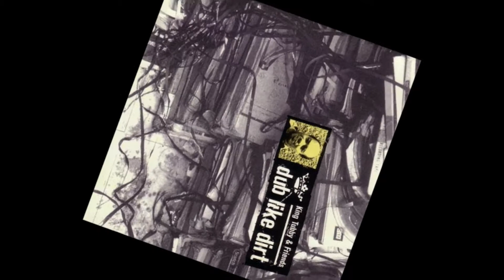King Tubby - Sovereign Dub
Album: King Tubby's Hidden Treasures
Ft. Jah Thomas & The Roots Radics
Mixed by King Tubby